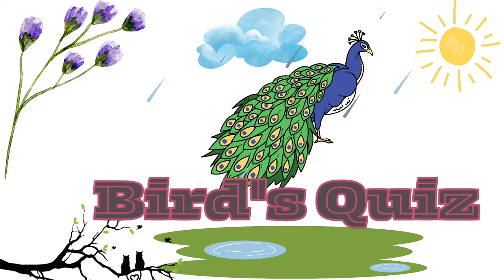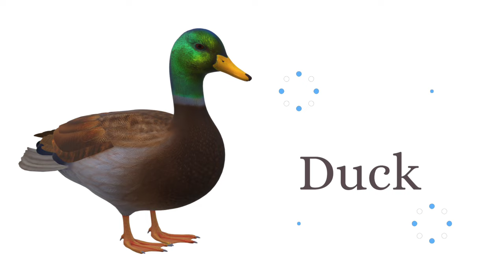alphabets for kindergarten kids|alphabets name|stylish alphabet a to z| Learn alphabet A to Z | ABC